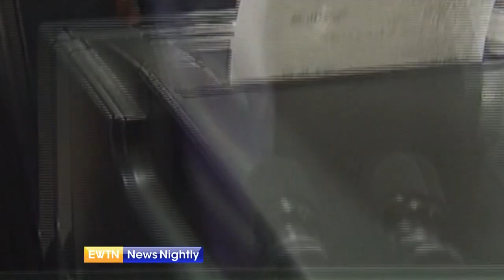Progressives & Republicans Team Up to Oppose Senator Manchin's Provisions | EWTN News Nightly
Avoiding a government shutdown seems likely on Capitol Hill. It comes as West Virginia Senator Joe Manchin reversed course on his demands after push-back from Republicans and some Democrats. It was a surprise move by the Progressives and Republicans as they teamed up and banded together to oppose Senator Manchin's provision, which would loosen oil and gas permitting regulations. Despite his best effort to convince GOP senators and progressives in his own party, a defeated Senator Manchin eventually pulled his streamline permitting provision from the government funding bill. The bill lacked the votes to avoid a GOP filibuster and threatened a government shutdown. Republicans say it would make inflation worse. Senator Roger Marshall says, "Energy accounts for about one third of the inflation right now. And with this permitting process, we give the federal government the power to choose whether the energy source is wind and solar versus nuclear, coal or natural gas. And that's going to drive the cost of energy up." Capitol Hill Correspondent, Erik Rosales reports.